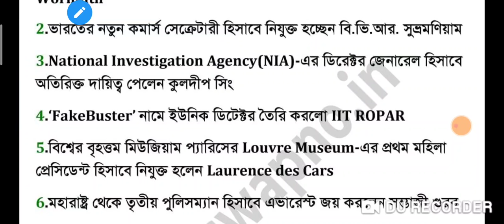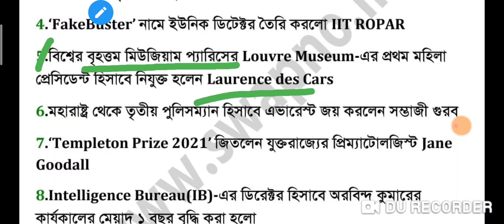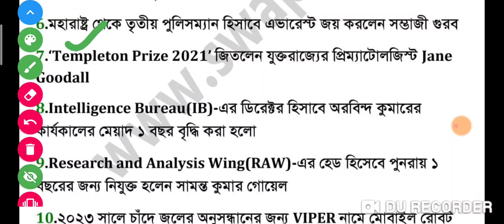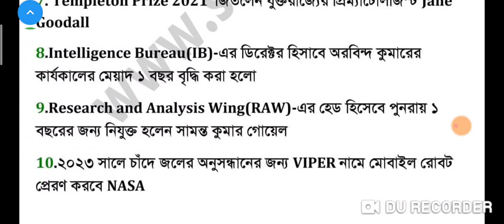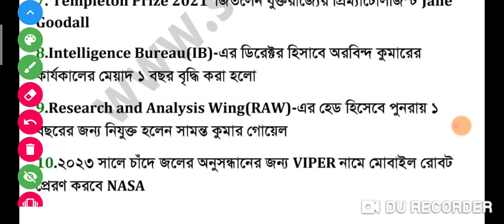30th May 2021 daily current affairs in bengali l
dailycurrentaffairs currentaffairsmonthly 30th May 2021 daily current affairs in bengali l  Current Affairs In Hindi

                             wbcs study _____

কারেন্ট অ্যাফেয়ার্স বাছাই করা March 2021 Current Affairs
Current Affairs মার্চ ২০২১ সালের গুরুত্বপূর্ণ প্রশ্নপর্ব, সাম্প্রতিক সাধারণ জ্ঞান, কারেন্ট খবর, কারেন্ট নিউজ, বিগত সালের সমাধান, বিসিএস সাধারণ জ্ঞান, প্রশ্, সরকারি চাকরি প্রার্থীদের বিসিএস, ডিপিপি, নিবন্ধন, জানুয়ারি সাধারণ জ্ঞান, জুন মাসের কারেন্ট কারেন্ট অ্যাফেয়ার্স, আগস্ট সেপ্টেম্বর মাসের কারেন্ট অ্যাফেয়ার্স, Affairs, Current News, Current
ICRPA 2028 | WBP SI | Constable| Excise
Current Affairs MCQ | Current Affairs 2021 Bangla| WBP Current Affairs 2021 | FIT TCRPRIM 2o^s | WBP SI | Constable | Excise | Knowledge Account|
23 March 2021 Current Affairs | India & World Daily Affairs | Current Affairs 2021 March
CrazyGkTrick CurretAffairs2021 Current Affairs: January 2021| Important current affairs 2021| latest current affairs Quiz
Current affairs 2021 | Important current affairs 2021 Current affairs January 2021 | Most Important
Current affairs in Hindi | current affairs india | Current
affairs Quiz | latest current affairs Quiz | Most Important current affairs | RT THYH |crazygktrick current affairs
january current affairs 2021 knowledge account current affairs

current affairs || top 50 questions Last six months most important current affairs questions NEXT EXAM||Current Affairs 2020 ||Sports Current affairs 2020|| Top 100 Current Affairs Quiz in Hindi ||currentaffairs2020 very important for CET,SSC,police,tet,daroga,bpsc.jpsc,wbssc,jssc and other government exams

affairs 2020 or ugc net
current affairs 2020 for upsc in hindi
current affairs 2020 questions and
affairs 2020 for ugc net
current affairs 2021 for drishti current affairs 2020 defence
current affairs 2021 for neet
current affairs 2021 for super
tet
current affairs 2021 for ssc current affairs 2021 for students